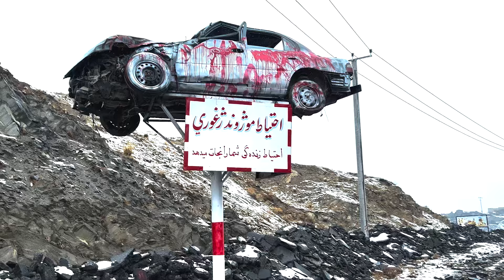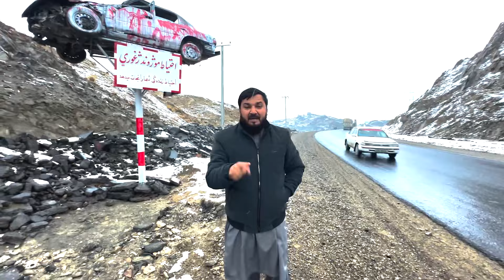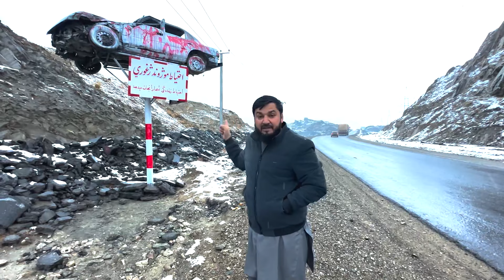لوچک او بی احتیاطه ډریور ته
ستاسو میندې او میرمنې نن ولې ستاسو دلاسه په ژړا دي 🥺